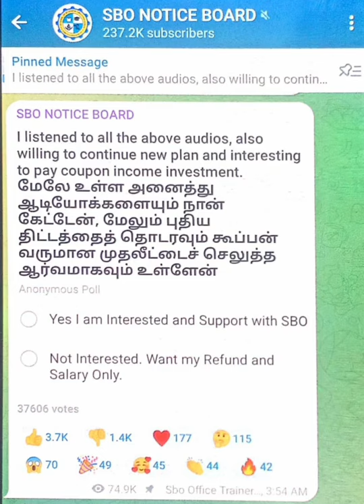Telegram Poll for SBO conditions is very important for Reconsideration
👆SBO Client asking for Time performance. So all members must vote before today Night.

SBO பயனாளி sbo நம்பர் 24 மணி நேரத்திற்குள் எந்த ஒரு தகவலையும் பரிமாற முடியுமா? என்று கேட்டுள்ளார்.

இதை SBO இந்த வோட்டிங் மூலம் proof செய்ய முயற்சிக்கிறது.

ஆகவே அனைவரும் தவறாமல் இன்று இரவுக்குள் வோட்டிங் செய்யவும்.